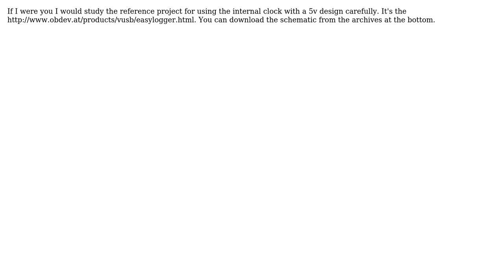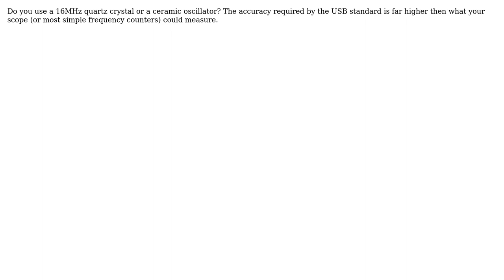Electronics: USB connection not working VUSB (3 Solutions!!)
Electronics: USB connection not working VUSB

With thanks & praise to God, and with thanks to the many people who have made this project possible! | Content (except music & images) licensed under CC BY-SA | Music | Images & others | With thanks to user Mark user jpc user drxzcl user Ageis and the Stack Exchange Network Trademarks are property of their respective owners. You are responsible for your own actions.